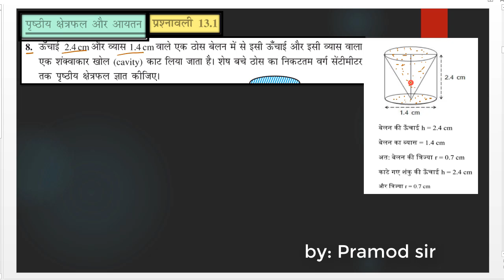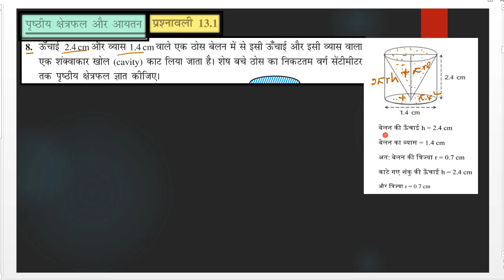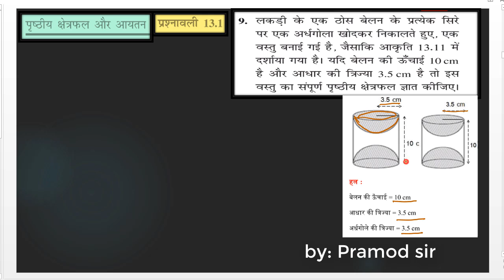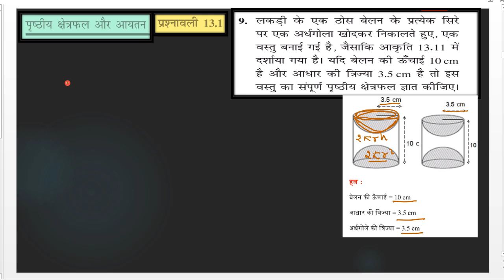कक्षा 10 गणित चैप्टर 13 | पृष्ठीय क्षेत्रफल तथा आयतन | surface area and Volume Exercise 13.1 Q8, Q9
कक्षा 10 गणित चैप्टर 13 |
पृष्ठीय क्षेत्रफल तथा आयतन |
surface area and Volume
Exercise 13.1 Q8, Q9